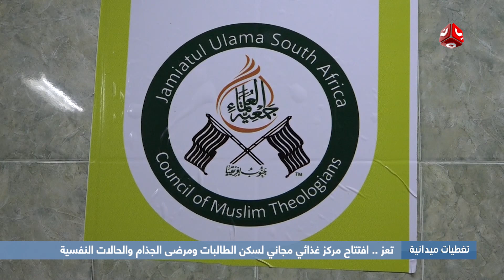تغطيات تعز | افتتاح مركز غذائي مجاني لسكن الطالبات ومرضى الجذام والحالات النفسية